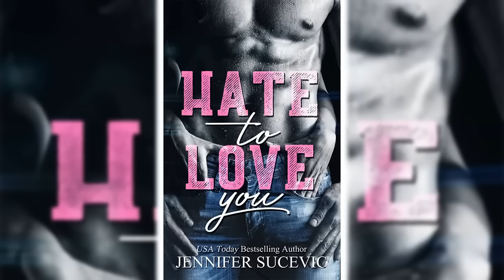Hate to Love You - Sports Romance - by Jennifer Sucevic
Fake dating the campus player never felt so good.
Brody McKinnon is Whitmore University's star defenseman destined for NHL greatness. He made a name for himself playing juniors before gracing us with his esteemed presence. As much as it pains me to admit it, he’s exploded at the college level.
While other girls fall all over themselves trying to gain his attention, I do my best to steer clear just as I would a particularly nasty case of crabs.
For reasons I can't fathom, Brody takes great pleasure in messing with me. And I, in return, enjoy slicing him to ribbons with my razor-sharp tongue. You'd think after three years, he'd learn to keep his distance. No such luck.
Unfortunately for me, I’m about to experience the worst week of my life. It starts with my ex announcing at a party that I’m a lousy lay. He’s the hockey-playing jerk I dated last year who left a bad taste in my mouth (*eyeroll* seriously…get your mind out of the gutter).
Want to guess who rides in on his trusty white steed to rescue me? Or should I say, opens his big mouth? Yup, you guessed it. Brody freaking McKinnon, the guy I love to hate. He only makes matters worse by telling everyone that we’re together and then punching Reed in the face.
The first…I plan on strangling him for.
The second…I’m only sorry I didn’t get to Reed first.
Now I’m stuck fake-dating Brody, the one guy who makes me feel like a rabid dog on a choke chain, for the foreseeable future. I guarantee we won’t last more than seventy-two hours without me killing him.